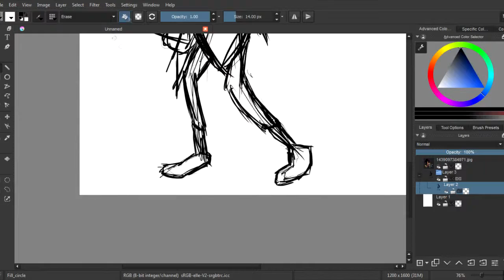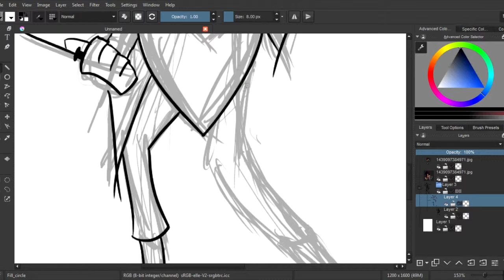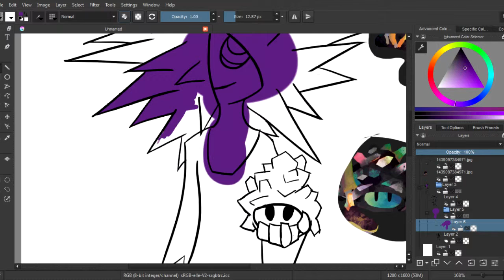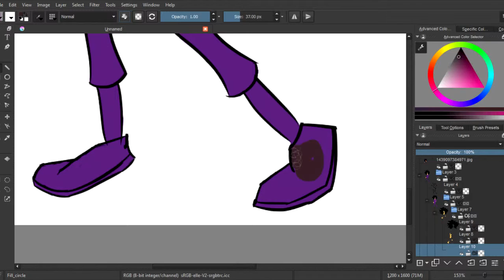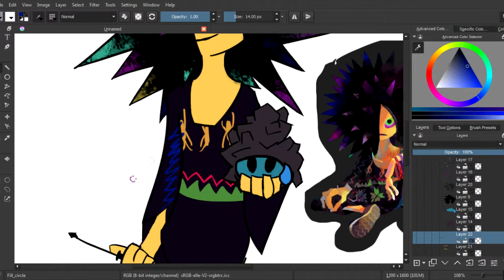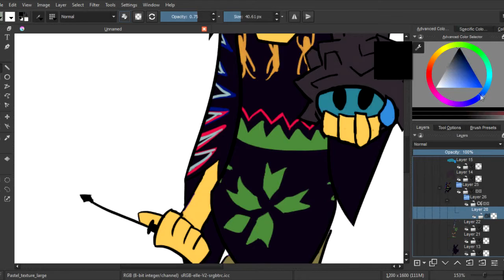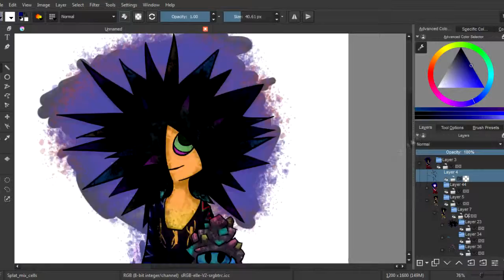Spyke Speedpaint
*Draws Spyke to ignore the fact I don't have a Wii U and can't play Splatoon*

In other words, I am surprised my computer cooperated with me and allowed me to render this (The last time i tried to render a speedpaint, The first 3-5 minutes rendered black!)

               Unity (theFatRat)